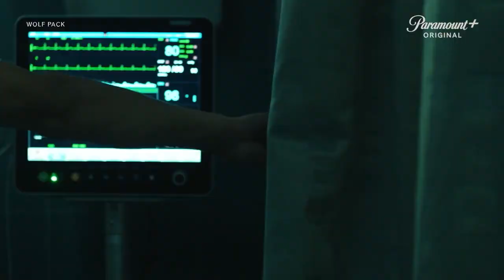Wolf Pack-Trailer-2023-TV Series ᴴᴰ-Paramount+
A teenage boy and girl get their lives changed forever when a California wildfire awakens a terrifying supernatural creature. As the full moon rises, all teens come together to unravel the secret that connects them.